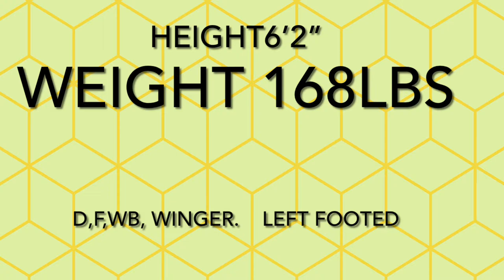Trace Dockman class of 2023 soccer recruit